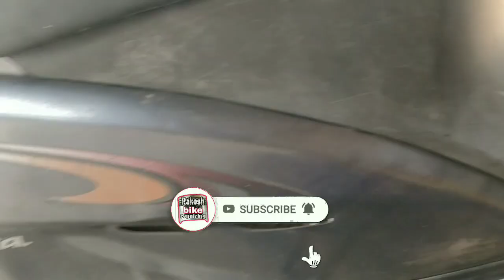How To Start Activa Without Key हिंदी।एक्टिवा को बिना चाबी के कैसे शुरू करें।all Activa।3G।4G।5G।HET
1:my mic boya M1
2:my mobile
3:my multimeter
4: my BS6 OBD